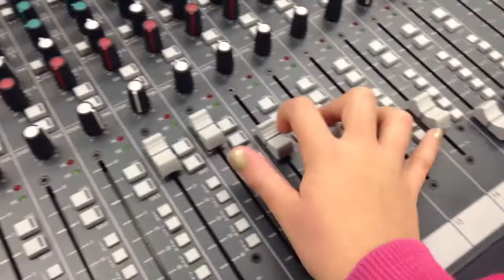CRMZ Film Trailers (5/8/13)